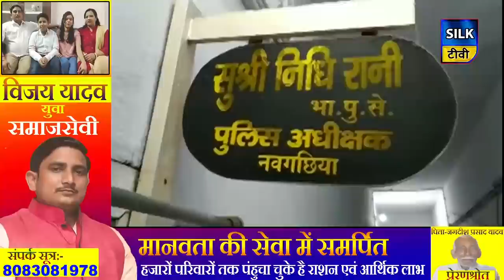SILK TV- जिले की खबरें एक साथ | 04 JUNE 2020